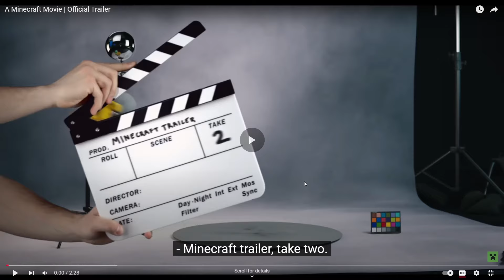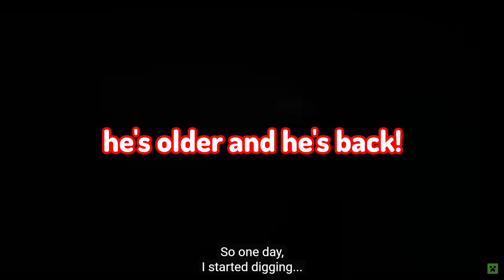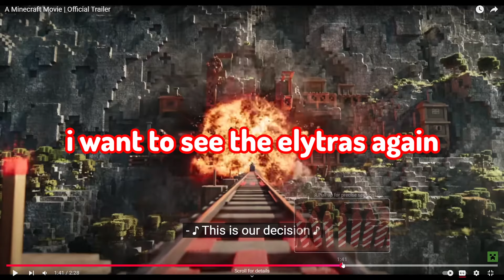I reacted to the MINECRAFT MOVIE trailer...